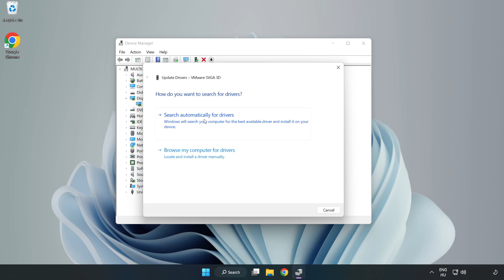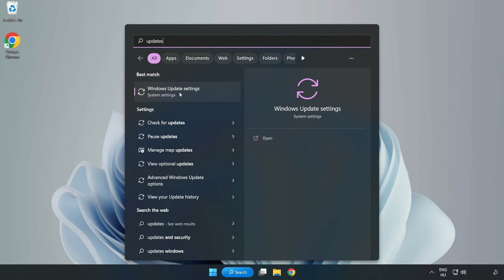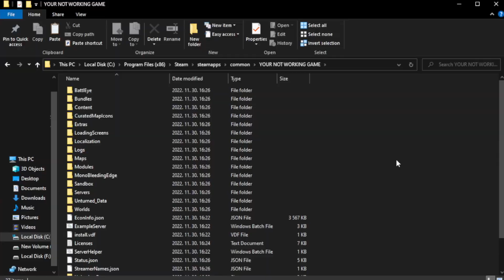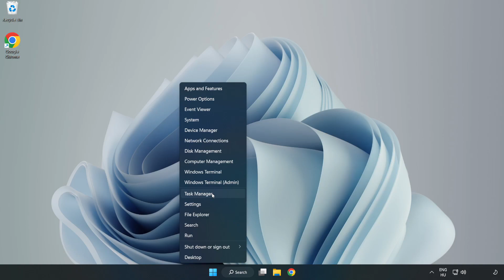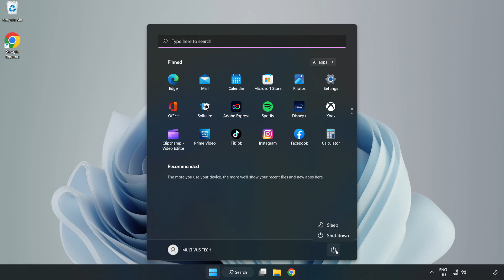How to FIX Phantom Abyss Crashing on Startup!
I'm going to show How to FIX Phantom Abyss Crashing on Startup!